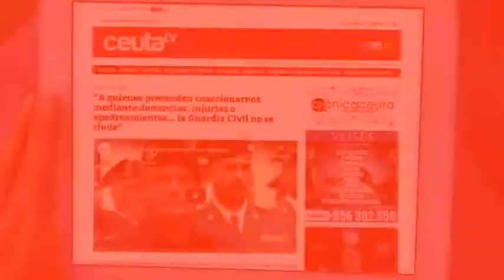Semana Santa en el recuerdo: 'Santo Entierro'